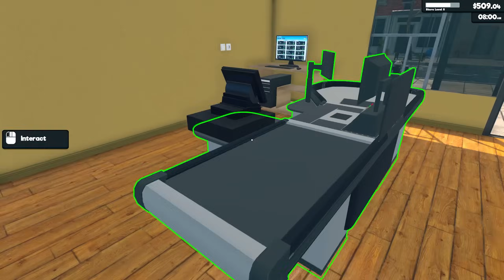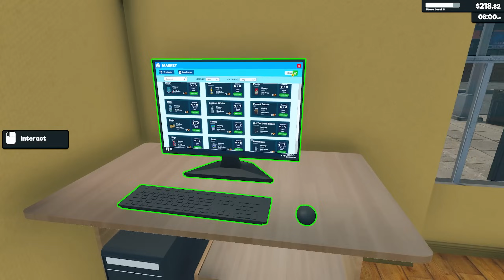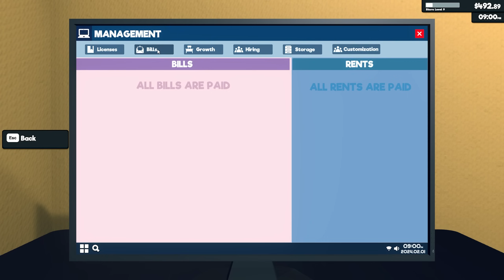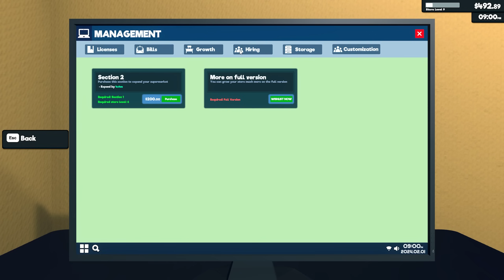Do Outro Lado do Caixa Segredos do Supermercado - Supermarket Simulator